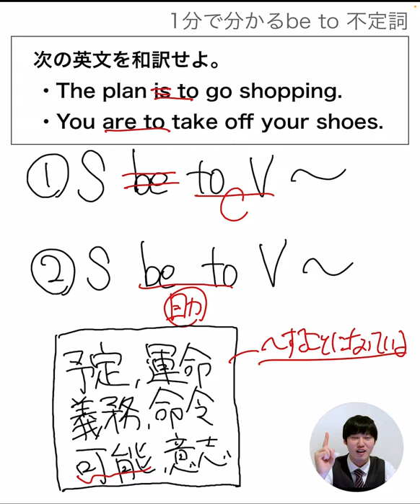苦手な人が多い"be to不定詞"を1分で攻略！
英語の中でわかりにくいbe to不定詞の2つのパターンを1分で解説！
難しく考えすぎると英語が逆に苦手になってしまう典型例だと思います！
DLはこちらから↓
iOS版
『勉強はコスパ最強の遊びだ』
■講師紹介